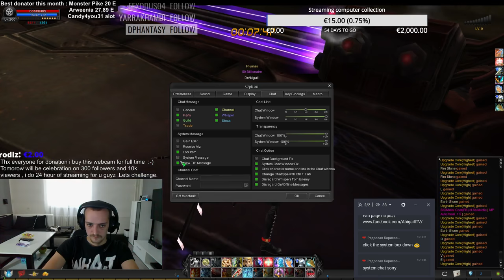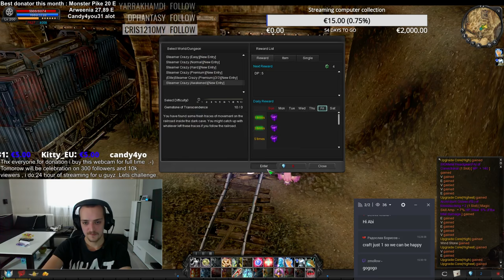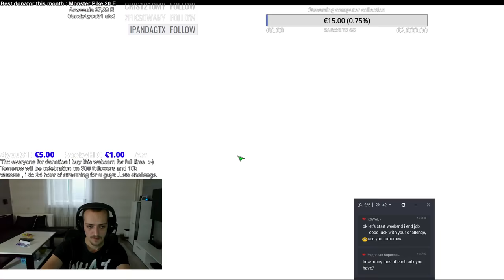Cabal online (EU) - Mercury -DrAbigaill farm machine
If u wanna know for what PC is coming your money visit my fan page .

Fell free to ask when u have some question dont be shy iam not biting :-D

Name: Martin but call me ABI

Age: 25

From: Czech republic

Chat rules:

1.Dont be racist

2.Keep your language clean

3.Dont ask for show my set and abilitty ii have video on my chanell

4.Dont flame THX U FOR RESPECTING RULES

Goals:
AFTER 300 FOLOWERS OR AFTER 300 SUBSCRIBERS ON YOUTUBE I WILL TAKE 5 PPL AGAIN IN DUNGEON BUT THIS TIME 15 X RUNS